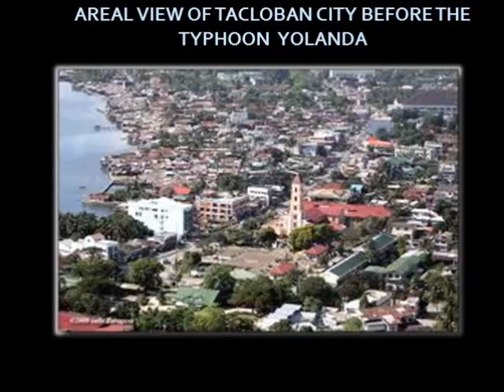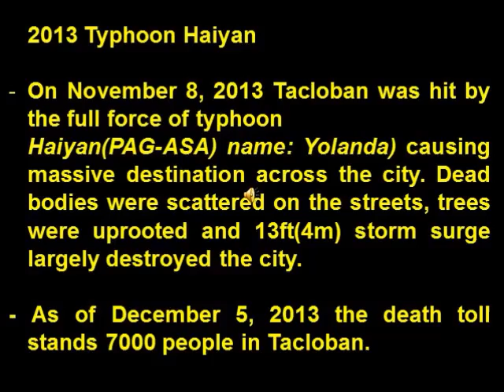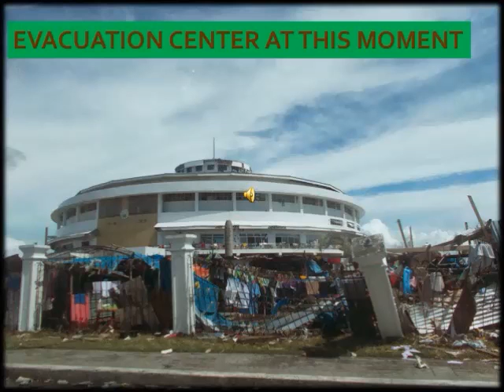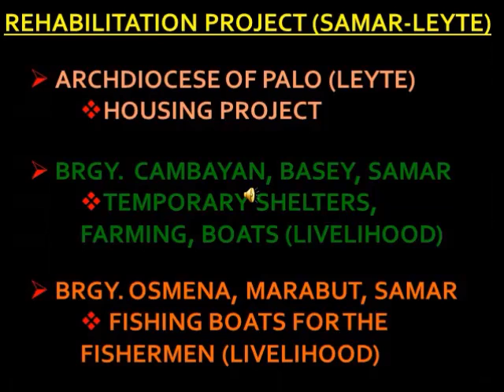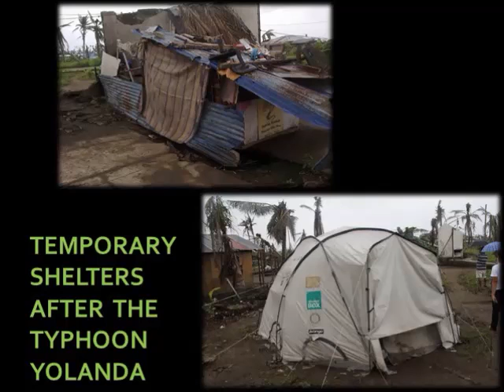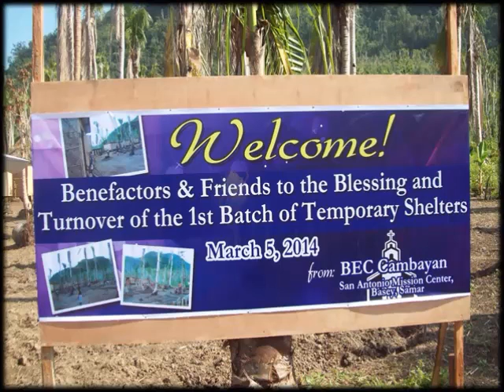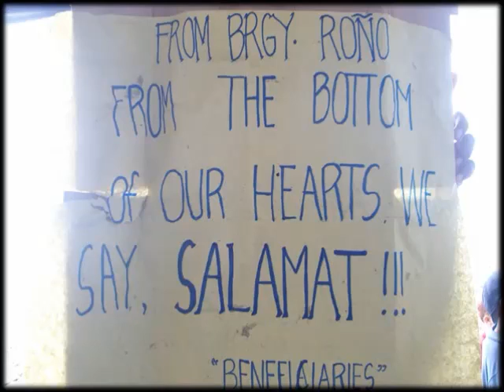Tacloban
Video sul tifone delle Filippine nella località di Tacloban e i progetti di solidarietà attivati nella zona